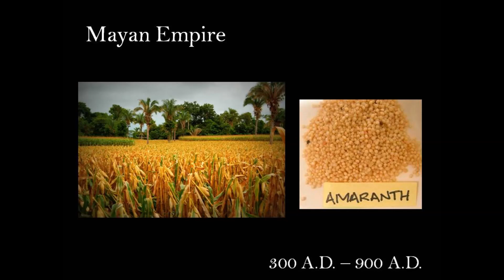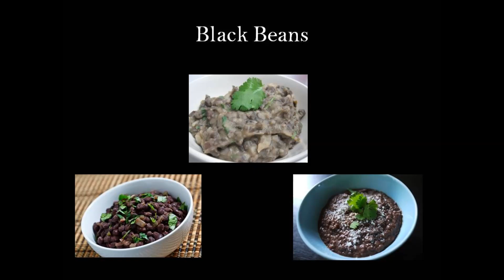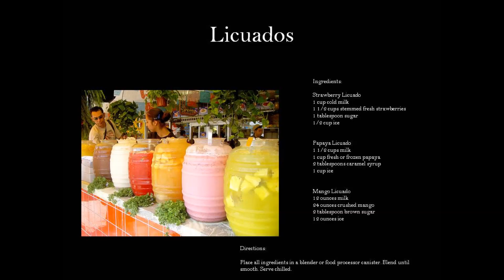Spanish 1B Project - Guatemalan Cuisine